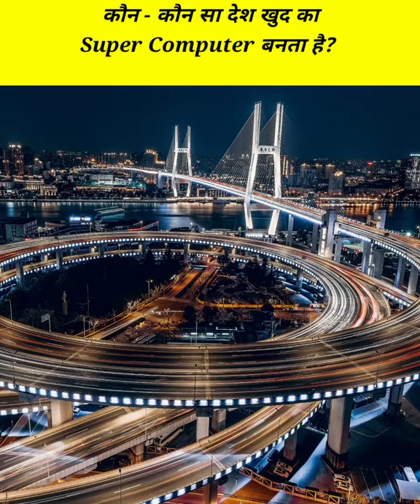Super Computer 😱 | Facts in Hindi | Gajab Facts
Description
Amazing facts about super computer
Kaun kaun si country khud ke super computer banati hai?
Computer facts
World best facts
facts shorts
amazing facts
Gajab facts
nique facts
facts